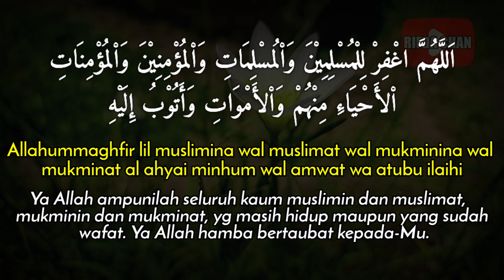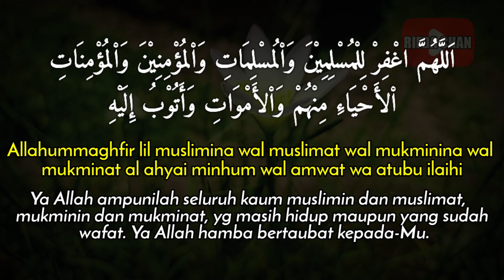Bacaan Doa Mohon Ampunan untuk Seluruh Kaum Muslimin Sesuai Sunnah [Arab Latin dan Artinya]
Video ini adalah tentang Bacaan Doa Mohon Ampunan untuk Seluruh Kaum Muslimin Sesuai Sunnah [Arab Latin dan Artinya]

Terima Kasih